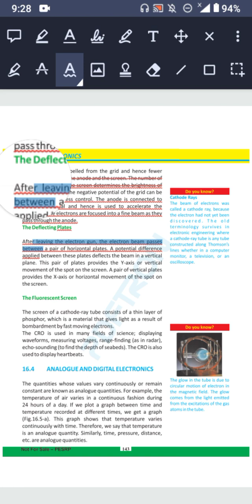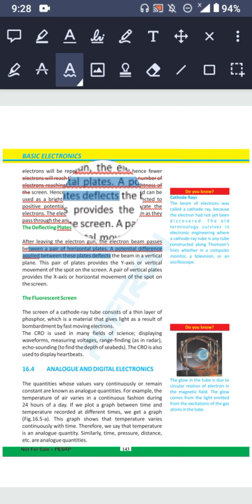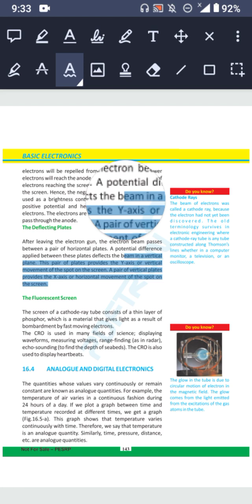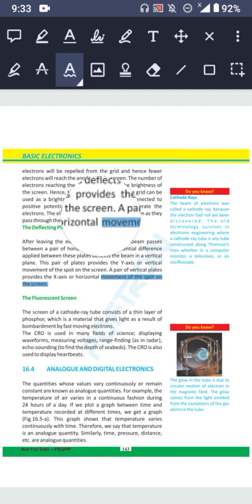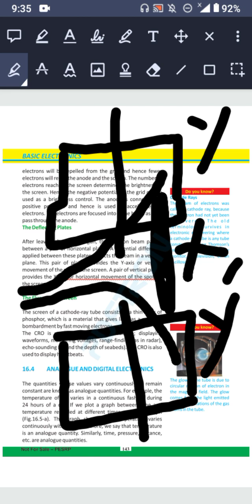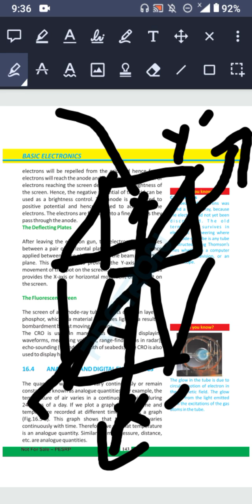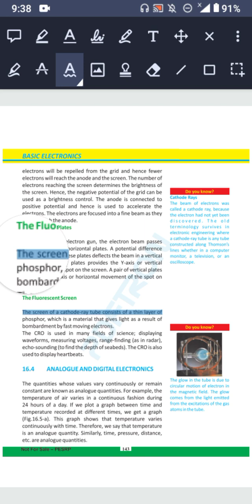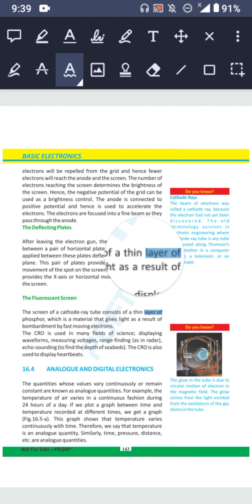Cathode Ray Oscilloscope part 2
Basic Electronics
write a note on CRO ? Explain the working of   different parts.